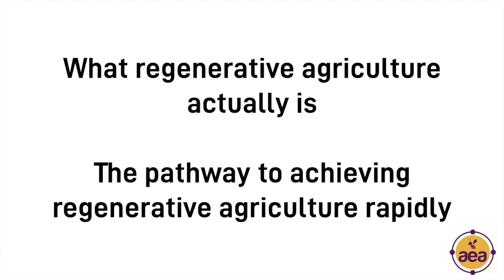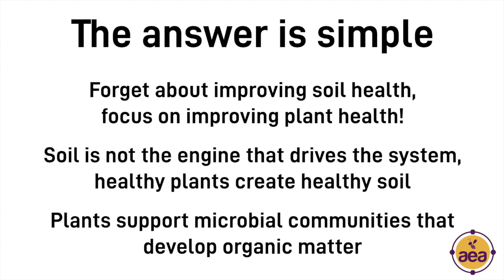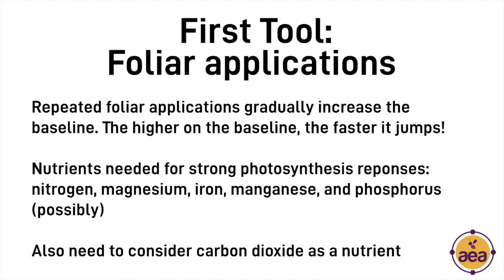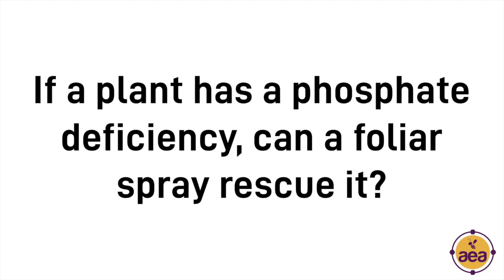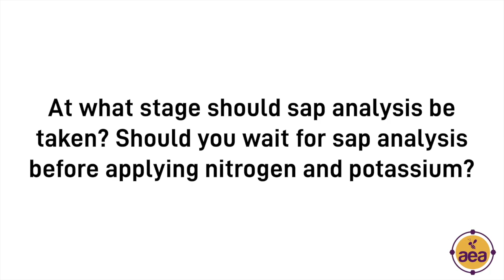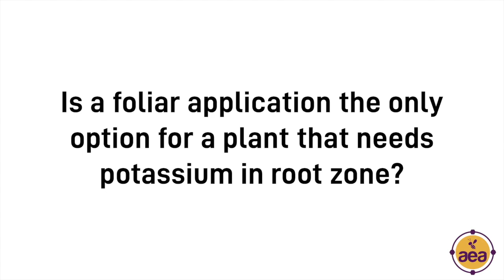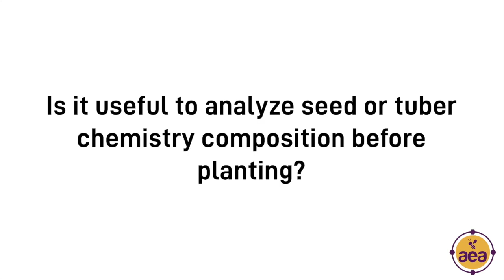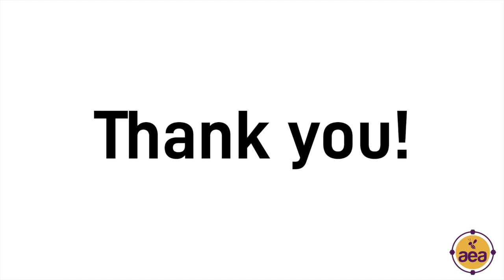How is Regenerative Agriculture Better?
We need to begin thinking differently about agronomy and how we manage plant nutrition. AEA founder John Kempf describes a foundational outline of how a regenerative system works, how it is possible to regenerate soil with limited inputs, how to gain greater results by focusing on the plant photosynthetic engine, and how a regenerative system is more profitable for the grower. Listen as John takes us on a deep-dive of regenerative agriculture concepts, turning some widely accepted ideas and practices on their heads. To learn more about AEA and regenerative agriculture, or email . Cover photo of AEA fruit tree block in California taken by our CIO, Aaron Jimenez.